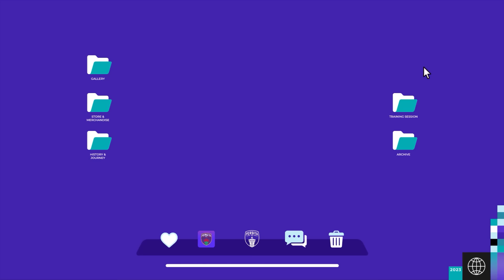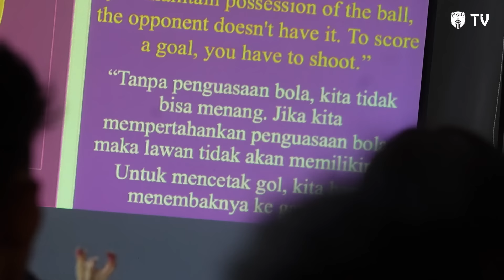PERSITA DAY | MADURA UNITED VS PERSITA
Poin penting kembali diraih oleh Pendekar Cisadane saat menjalani pertandingan tandang kedua musim ini. Menghadapi Madura United, gol debut dan tunggal Marios Ogkmpoe di babak kedua memastikan kemenangan Persita di laga ini.